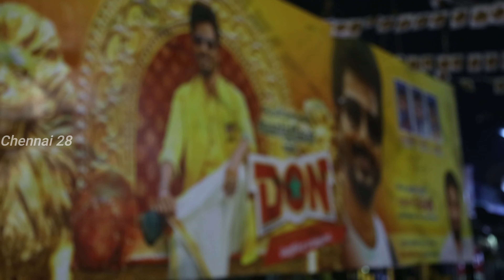கண்டிப்பா Hit தான்" | Don Pre Public Review | Don Movie Expectations | Sivakarthikeyan, Priyanka!